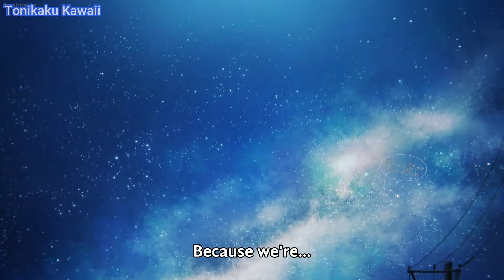Kisses Compilation / Nasa kiss Tsukasa / Tonikaku Kawaii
Hii there,

Anime :-  Tonikaku Kawaiii

REMINDER!! -  All Anime shown in this video are randomly arranged.
Intro- None
Outro-random